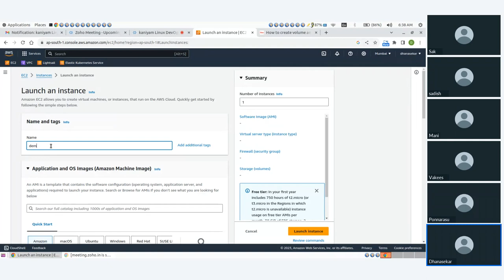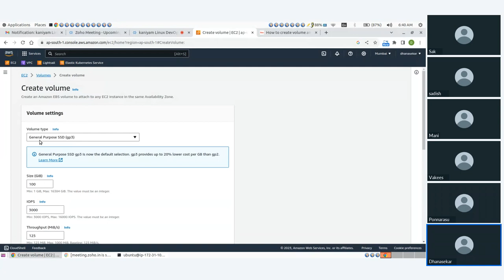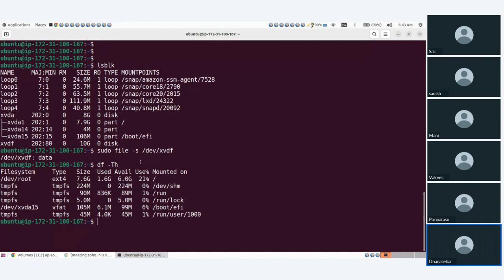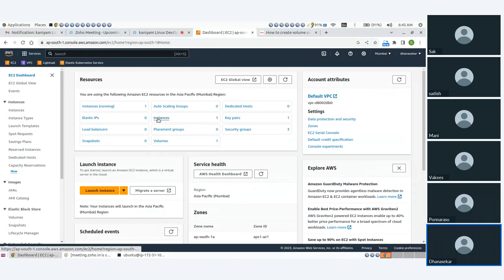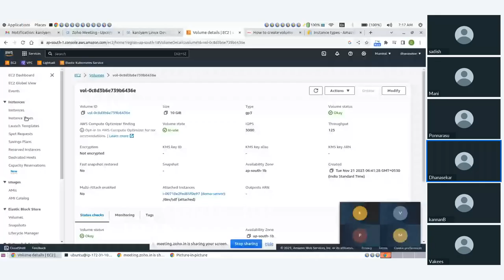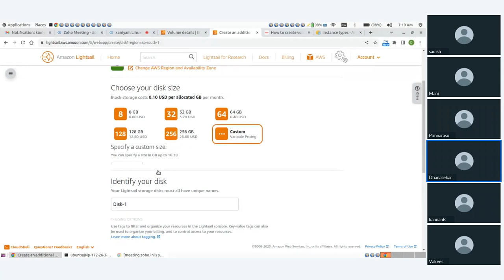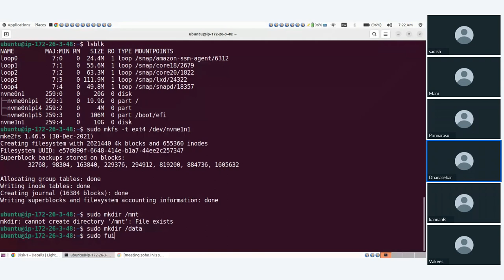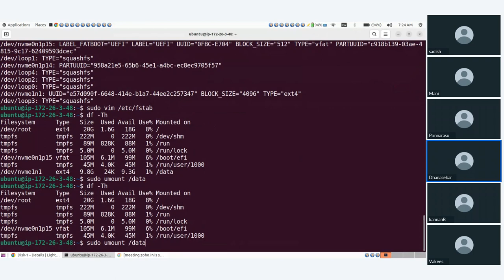kaniyam: AWS Elastic Block Storage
AWS Elastic Block Storage setup